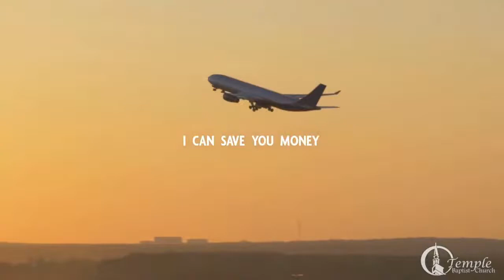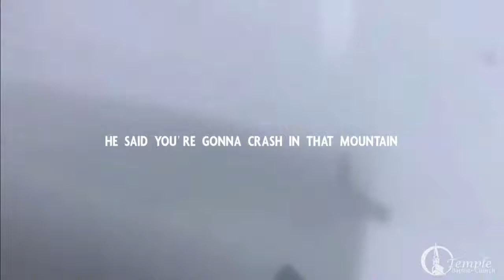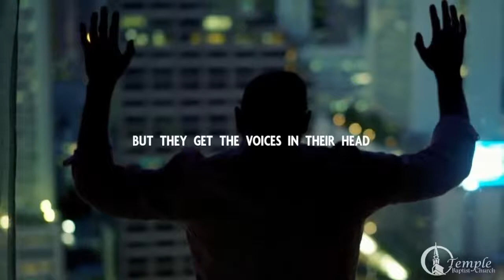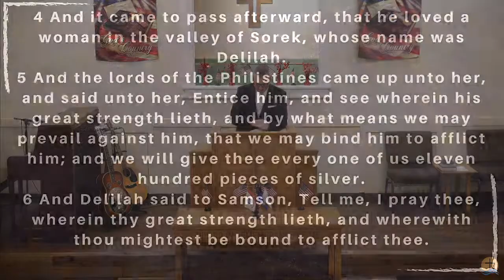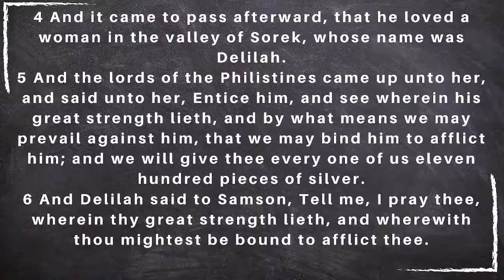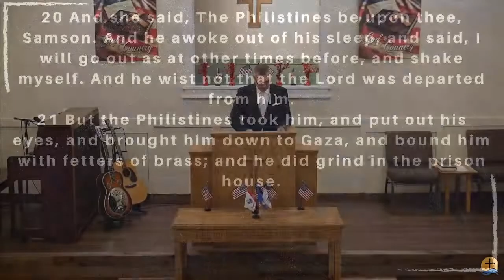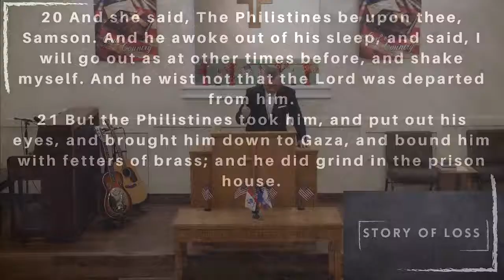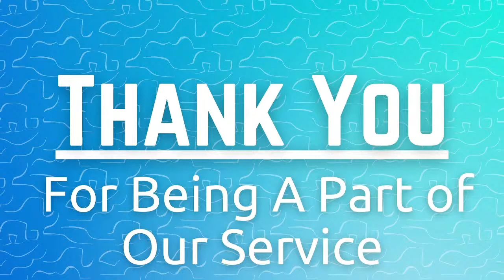Sunday Evening I Pastor Jayme Jackson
Sermon Notes can be found at southshorebaptist.church/sermons